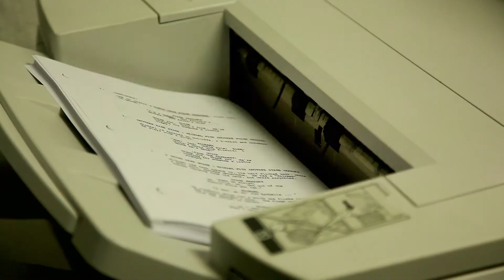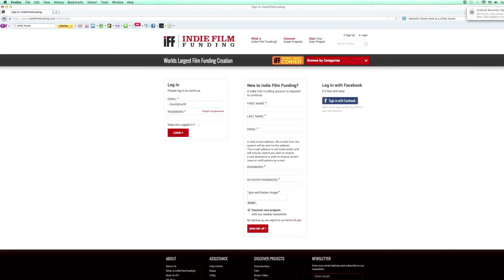IFF Indie Film Funding Promo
Created & Produced by: Ian Fisher
Edited by: Yaniv Raphael bar
Indie Film Funding Promo with Gianfranco Terrin